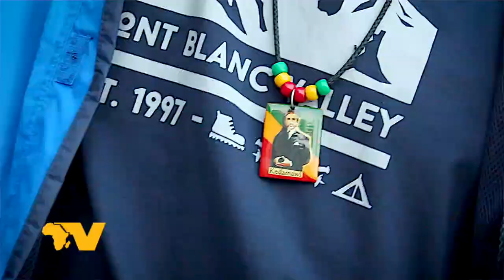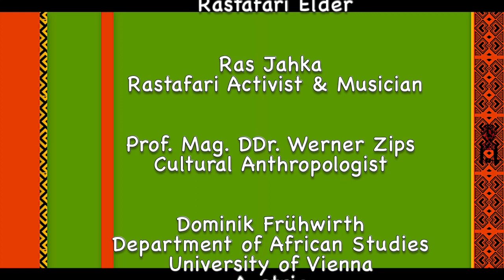Rastafari and Reggae in Vienna on Radio Africa TV 2023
There is of course much more to Rastafari and Reggae in Vienna than could be covered in this first panel discussion. There is more to come!

The panel discussion "Rastafari and Reggae in Vienna" from the film screening of "Rebels Outta Vienna - Between Music and Philosophy" at the Department of African Studies, University of Vienna, Austria, on 15 July 2023 was filmed by Radio Afrika TV and broadcast on Austrian OKTO TV (as well as internationally live-streamed). Part 1 was broadcast daily from 17-23 July 2023, and Part 2 was broadcast daily from 24-30 July 2023.

The panelists were the filmmaker of the documentary film, Sebastian Schwager, Rastafari Artist and Activist Ras Coal Man, Rastafari Elder Ras Kella Wala, Rastafari Activist and Musician Ras Jahka, and Social Anthropologist Dr. Werner Zips.